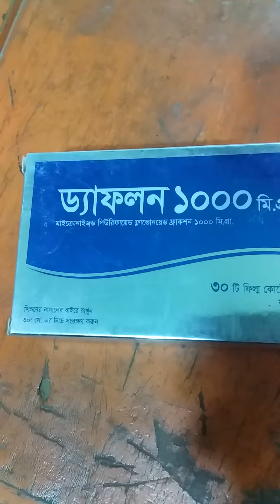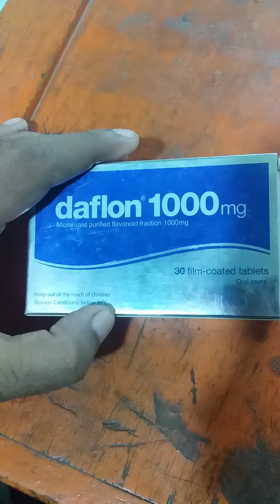পাইলস থেকে মুক্তির উপায়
এই মেডিসিনটি টি বিশেষ করে যাদের পায়খানার রাস্তায় বিভিন্ন ধরনের সমস্যা রয়েছে এবং পাইলসের সমস্যা রয়েছে পায়খানার রাস্তা দিয়ে রক্ত বের হয় এবং ব্যাথা হয় তাদের জন্য অত্যন্ত কার্যকরী একটি মেডিসিন